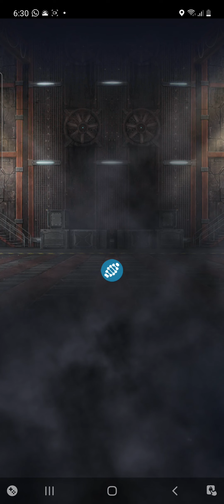jurassic Word alive nueva actualizacion y a blue casi al 15 para el indoraptor!